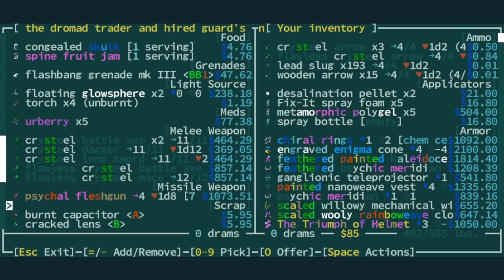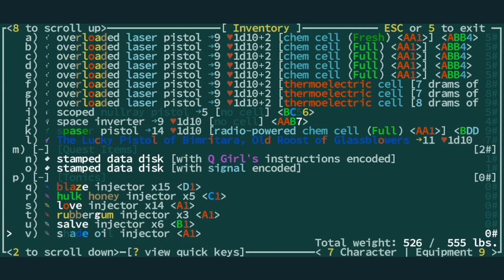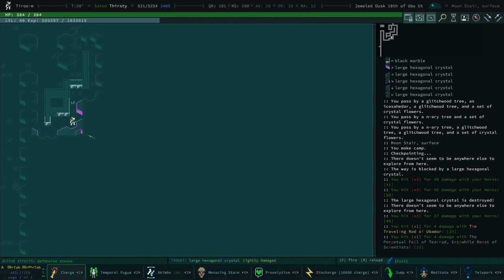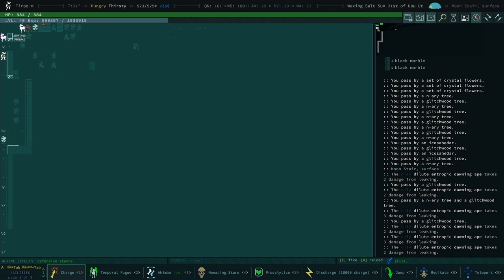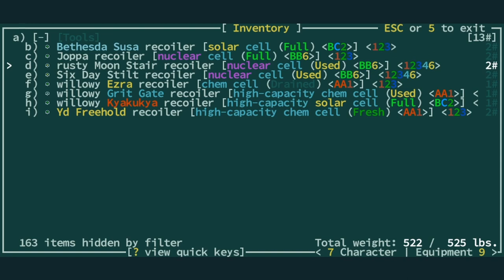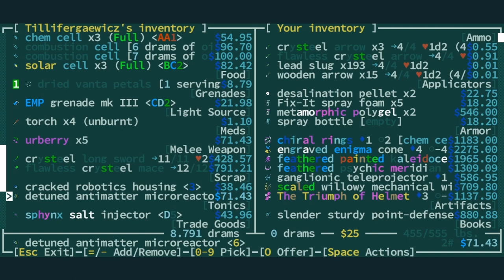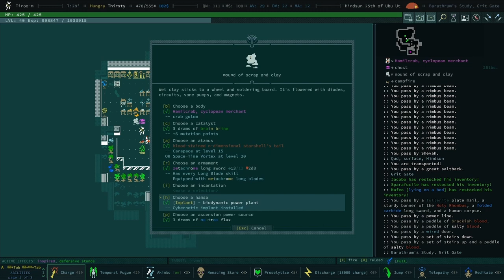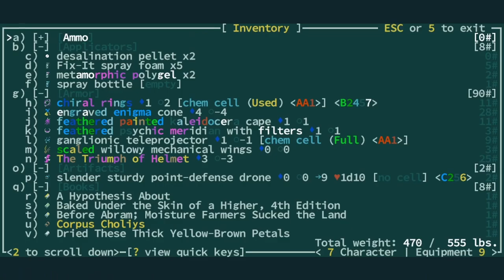Playing Silly Tiddlywinks with Tilly - Qud Buds - Gnarf